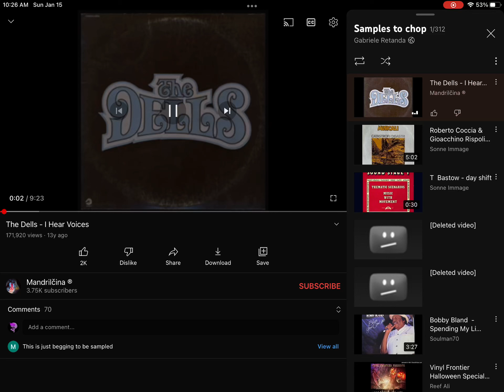The Sample I used for the beat